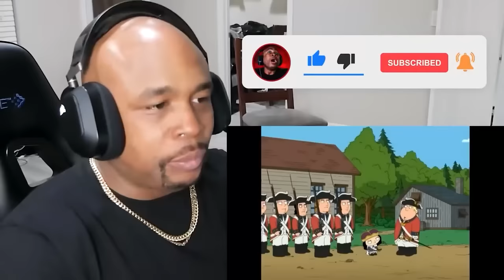Family Guy Out Of Context Compilation That Is actually Scary #45